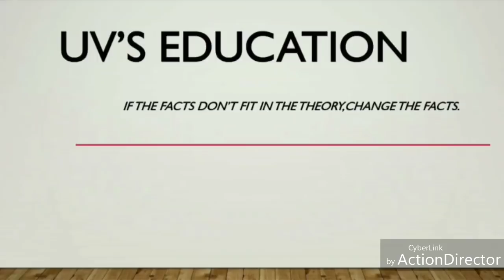IMP QUESTION FOR TAT AND TET | SAIXANIK MANOVIGYAN | PART-2 | 30 questions.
Very usefull questions for tat and tet exam.